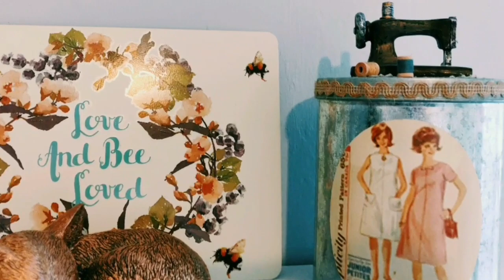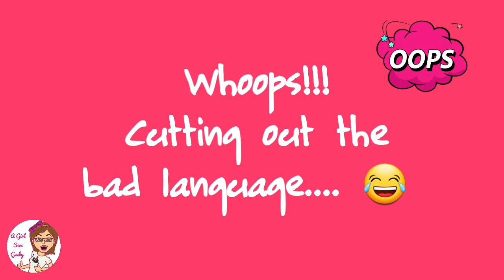My Seamwork Astoria Pattern Review!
Hi lovelies!! Apologies that it's been so long! (I know I know, I say it every time!). Life has just been a lot busier than I had planned but luckily its slowed down now and winter is pretty much here so I can start hibernating a bit more which means I can record more! I'm hoping to buy some lighting so I can record at any time, no matter whether it's light or dark out. That's a big issue at the mo, and really restricts when I can record. But anyway, on with the show!
Here's my Astoria jumper pattern review! I love this pattern and I'll definitely be making it again, probably with some tweaks. Although it now has a bit of competition, I'm looking at you Uvita! 😊

I hope you're all doing great and I really am looking forward to being more productive! I've got so much to show and tell you! 😊

Speak soon!

Video created and produced by PowerDirector